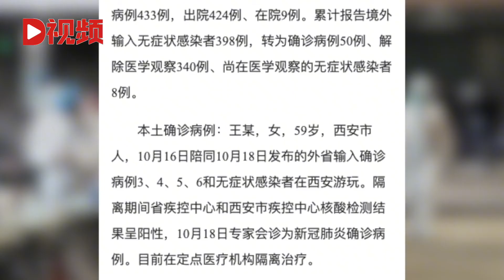西安新增1例本土确诊，系59岁女子